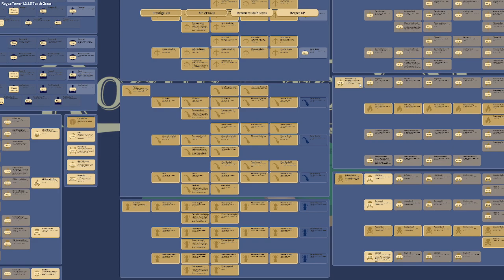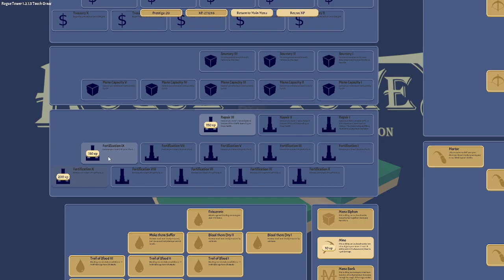Let's Play Rogue Tower: Absolute Chaos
We play a round or two of Rogue Tower.  It is utter lunacy to play with every tower.